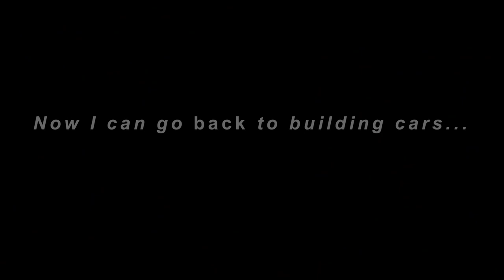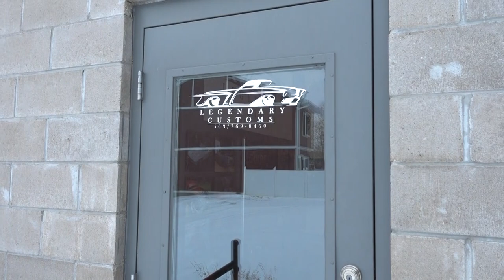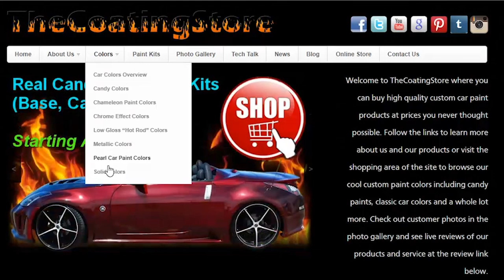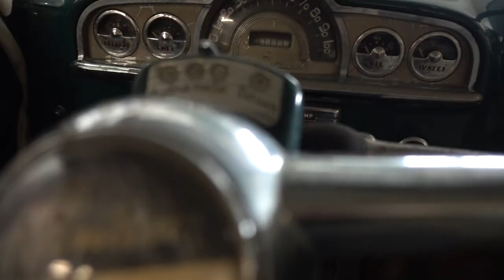Pontiacs, Paint and Parts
Chris needs to fix the snow plow just before a major snowstorm hits, Keng works diligently on the F100 "Dirty Ford" project, but the focus today at Legendary Customs is the get the 1949 Pontiac some much needed brakes and even more...to get her started after 5 long years!  Can they do it?